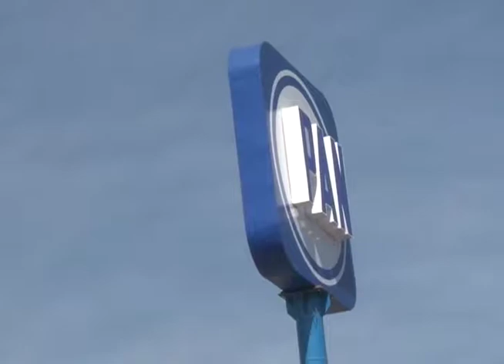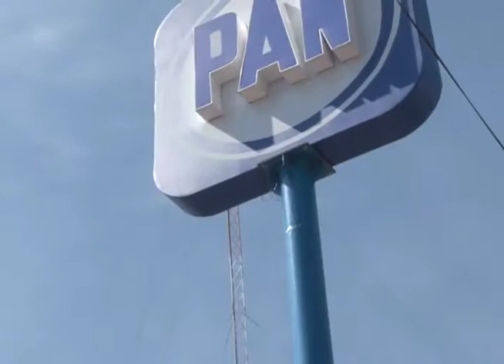CARLOS SEGOVIA | 16 MARZO 2018